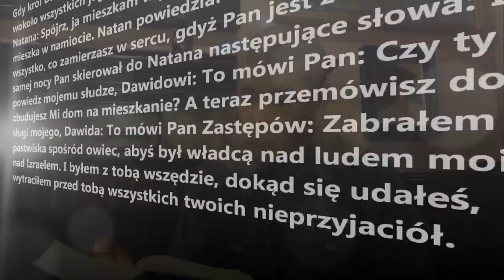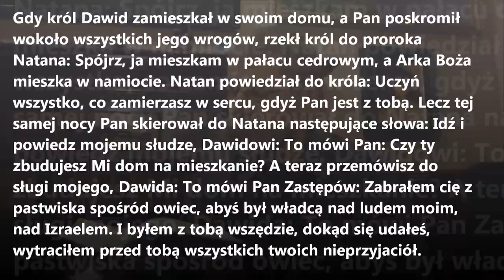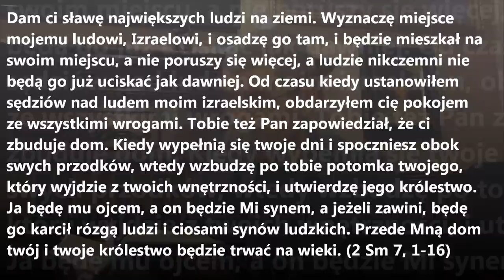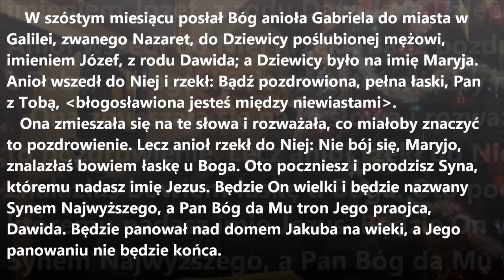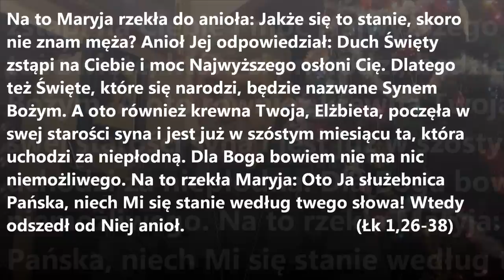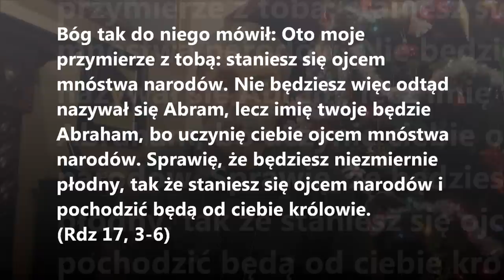4 Niedziela Adwentu, rok "B".